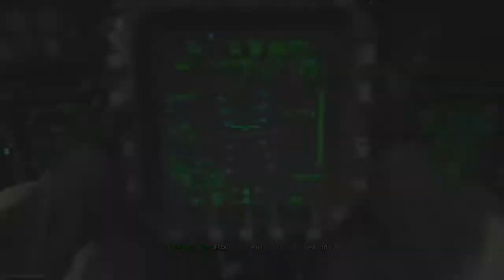Usando el nuevo fusil de asalto CR-56 AMAX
Está chido el nuevo fusil